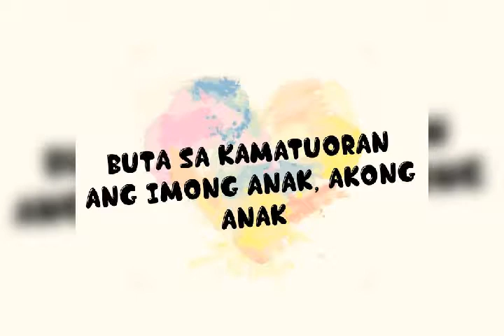Buta Sa Kamatuoran - Part 4 (An Audio Drama Play Story)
Keeping this recorded drama play story on cassette tape, since summer of 1996,
We are the children before, who embraced the happy moments and times that the power of  computer technology before, has not yet totally recognized and used.
We just lived in a simple way of life, especially during vacation we the group of cousins and friends enjoying the moments as a part of our free times.
Really miss those times, it's been 23 years already.
Glad we have this souvenir as part of our childhood days.
We can't forget those times... 🤔❤️😊